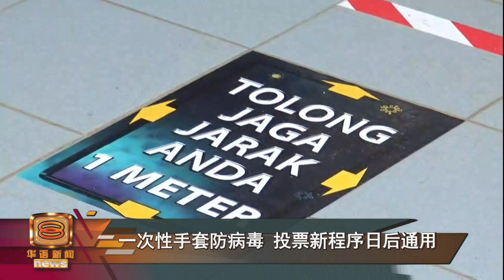疫情新常态投票程序 选民戴手套履行义务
今天是珍尼区州席补选提前投票日，由于疫情还没消散，因此我国也迎来建国以来第一场新常态的投票程序。选民除了被要求量体温、戴口罩、用消毒液洗手外，另一个新的防疫措施，就是戴料手套。选委会指出，7月4号投票日和往后疫情下的选举都会采用这套方案。